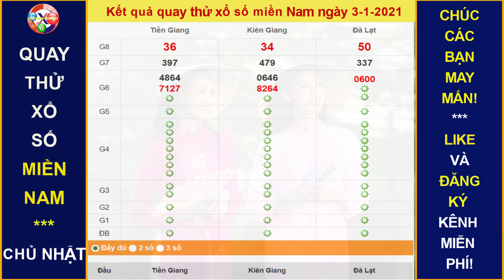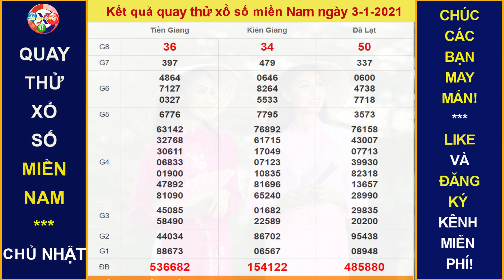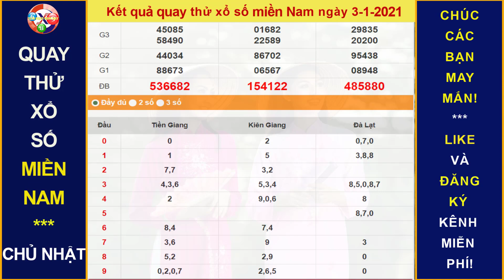Xem KẾT QUẢ Quay thử xổ số MIỀN NAM hôm nay ngày 3/1/2021|XEM KQXS HÔM NAY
Thứ 2: TP. HCM (xshcm), Đồng Tháp (xsdt), Cà Mau (xscm)
Thứ 3: Bến Tre (xsbt), Vũng Tàu (xsvt), Bạc Liêu (xsbl)
Thứ 4: Đồng Nai (xsdn), Cần Thơ (xsct), Sóc Trăng (xsst)
Thứ 5: Tây Ninh (xstn), An Giang (xsag), Bình Thuận (xsbth)
Thứ 6: Vĩnh Long (xsvl), Bình Dương (xsbd), Trà Vinh (xstv)
Chủ Nhật: Tiền Giang (xstg), Kiên Giang (xskg), Đà Lạt (xsdl)
Thứ 2: Thừa T. Huế (XSTTH), Phú Yên (XSPY)
Thứ 3: Đắk Lắk (XSDLK), Quảng Nam (XSQNM)
Thứ 4: Đà Nẵng (XSDNG), Khánh Hòa (XSKH)
Thứ 5: Bình Định (XSBDI), Quảng Trị (XSQT), Quảng Bình (XSQB)
Thứ 6: Gia Lai (XSGL), Ninh Thuận (XSNT)
Thứ 7: Đà Nẵng (XSDNG), Quảng Ngãi (XSQNG), Đắk Nông (XSDNO)
Chủ Nhật: Khánh Hòa (XSKH), Kon Tum (XSKT)
Thứ 2: Xổ số kiến thiết Hà Nội ( xshn )
Thứ 3: Xổ số kiến thiết Quảng Ninh ( xsqn)
Thứ 4: Xổ số kiến thiết Bắc Ninh (xsbn)
Thứ 5: Xổ số kiến thiết Hà Nội ( xshn )
Thứ 6: Xổ số kiến thiết Hải Phòng ( xshp)
Thứ 7: Xổ số kiến thiết Nam Định (xsnd)
Chủ Nhật: Xổ số kiến thiết Thái Bình ( xstb)